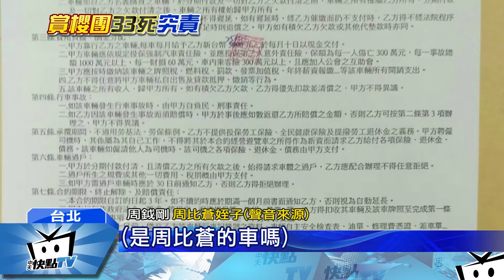20170220中天新聞 周比蒼無資產？ 前合夥人爆至少20輛車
國道五號遊覽車翻覆，造成33人不幸死亡，蝶戀花負責人周比蒼，原本對家屬允諾的喪葬費用跳票了，處理態度連親友都看不下去，姪子先跳出來踢爆，他有三部遊覽車靠行在父親車行，而先前曾經合作過的顧問江敏，出面加碼爆料，周比蒼名下至少有20部車600萬資產。